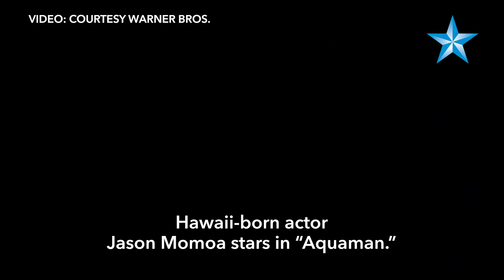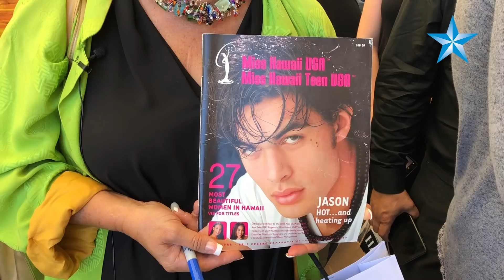'Aquaman' star Jason Momoa performs haka at Hawaii premiere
Hawaii-born actor Jason Momoa performs the Maori haka chant at the Dec. 21 Hawaii premiere of "Aquaman." Hawaii fans welcomed the actor home at Consolidated Ward Theatres 16 in Honolulu. for more.